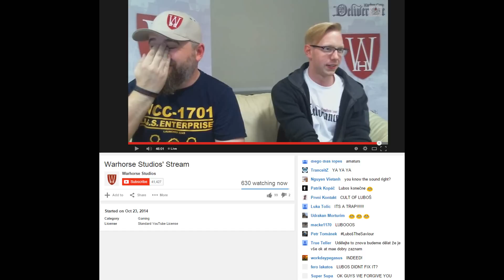Luboosh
Inside joke for watchers of Warhorse Studios' stream ;)